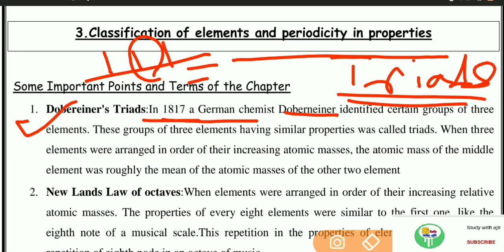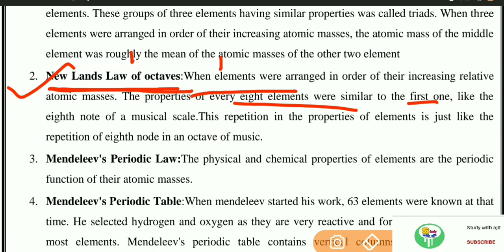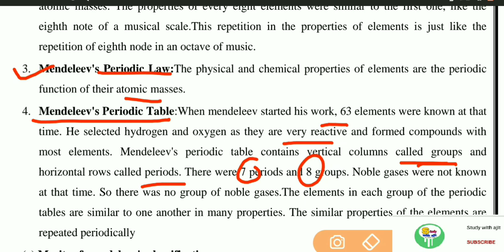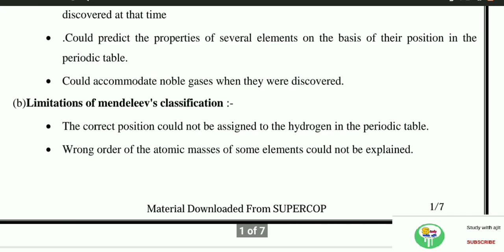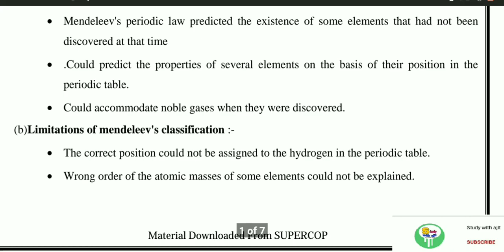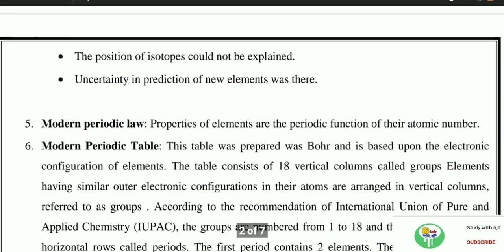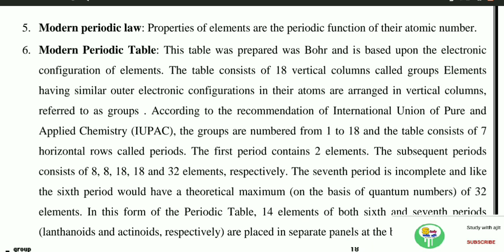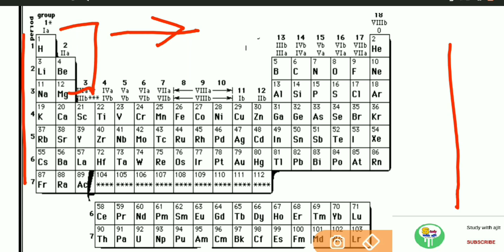OSSTET CLASSES|| chemistry(syllabus wise classes)||Classificationofelementsandperiodicity properties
In this video I discussed the chapter "Classification of elements and periodicity properties" of Chemistry subject which is a part of OSSTET syllabus.